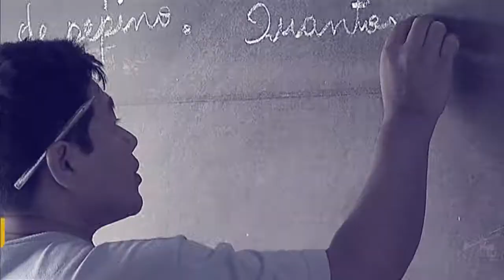A importância da Identidade Jovem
Por Dentro do Governo - 20.09.17: O Secretário Nacional de Juventude, Assis filho, fala sobre o que é o ID Jovem que vida atender os jovens de baixa renda